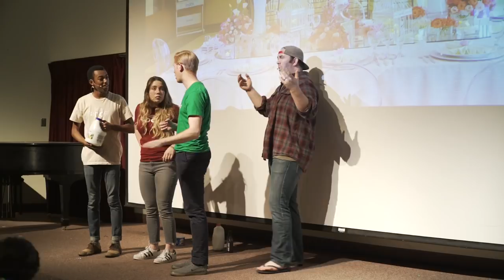The Wedding Car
Let's decorate the bride and groom's car--because we love them!

Written by: Dalton Johnson
Featuring: Kevin Baldwin, Aaron Fielding, Alena Helzer, Sarah Thompson, Kwaku El, Addison Jenkins
Edited by: Taylor Davis